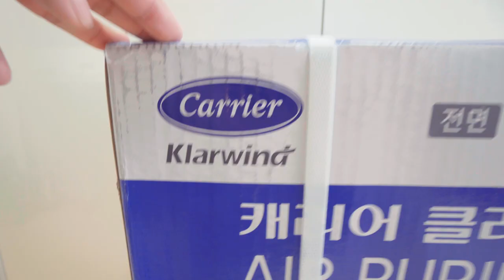📦 [하울] 테크 유튜버의 택배상자 대공개 | 쿠팡 소니 카메라 공기청정기 sel1018 a5100 a6400 다이어리 마사지건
제가 평소에 테크제품 리뷰를 지속적으로 하고 있는데, 그 뒷 이야기같은 택배상자 개봉기 영상입니다 : )
제가 끊임없는 리뷰컨텐츠를 위해 이렇게 열심히 택배들을 받고 뜯고 하고 있습니다 ㅠㅠㅠㅠㅠㅠ